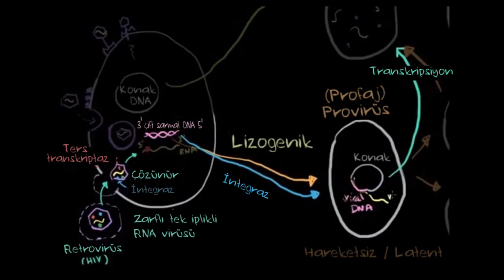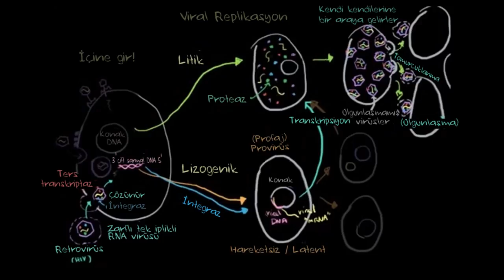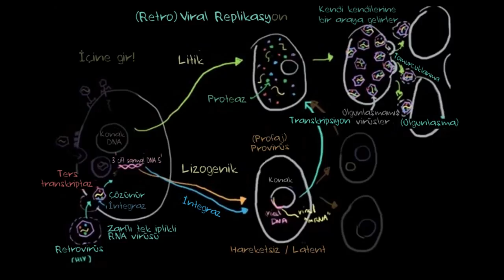Retrovirüsler (Biyoloji / Hücreler)